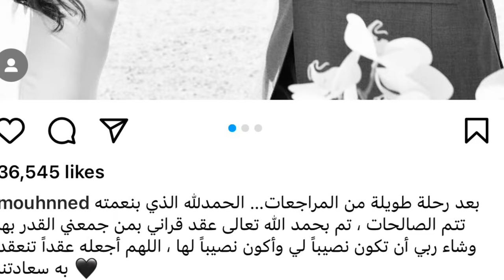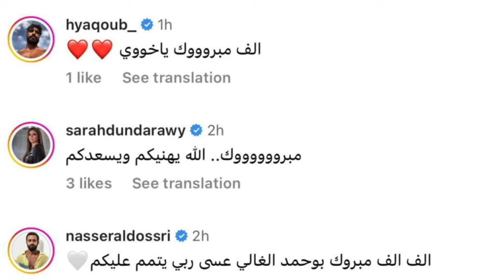عقد قران مهند الحمدي وفرح مراد … الفيديو الاول